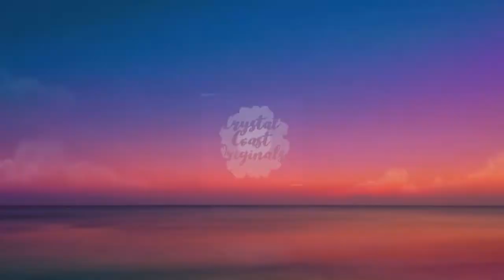Stunning Black, Grey and Silver Abstract Fluid Art Crevice Pour Painting/ Shelee Style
I'm so in love with this painting. It's just so cool and unique! Colors are listed below.

*To purchase this painting or any of my other paintings please visit my Etsy Shop

*Visit my Redbubble page to find items such as shower curtains, pillows, coasters, blankets, aprons, mugs, journals, and phone cases to name a few, all with my original painting designs on them. Click the link to check it out!

Colors: Payne's Grey, Grey (Artist Loft), Silver (Artist Loft)
This painting was created using the Shelee style formula and technique.

Making these videos takes a lot of time and materials so if you feel like I've inspired you on your creative journey here are some great ways to show your support.

It's free and it helps me to bring new viewers and art lovers to my channel

✨ Check out my Etsy and Redbubble shop if you're interested in purchasing my art

✨ Please consider leaving a tip to help keep this art channel up and running. These tips will be used to purchase supplies.